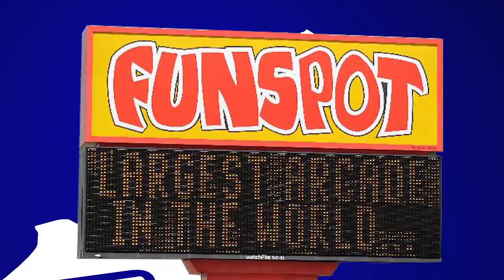Hi Score Girl: An Instant Favorite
Hi Score Girl is a love letter to the arcade era of the 80's and 90's seen through Harua Yaguchi and Akira Ono's eyes.

Hi Score Girl is so much more than just a pandering anime that talks about video games. It's a love story, a education on early gaming, and a nostalgia trip to anyone who grew up in the 80's and 90's. Haruo Yagushi's love for games resembles so much within many gamers of the era, myself included. And the love story that is told between Haruo and Akira may seem far-fetched on the surface, but truly hit me in the feels due to my own story of love and finding someone in this world who enjoys the things that are important to me.

About Bonsai Pop:
The four way brainchild of Grant, Mike, Tyler, and Ryan. Your favorite Treesicle guys have a brand new passion project, and it's 100% anime, 100% of the time!